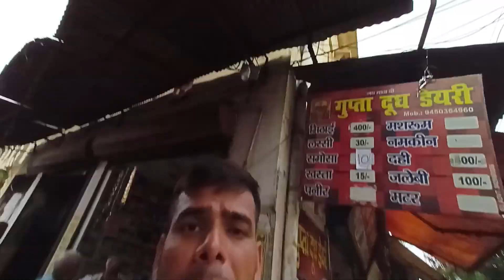Lucknow ka Sabse Sasta Dharamshala || लखनऊ का सस्ता धर्मशाला || होटल Vlog | Cheapest hotel in india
Lucknow hotel price
लखनऊ चारबाग रेलवे स्टेशन के पास सस्ता धर्मशाला
लखनऊ धर्मशाला
लखनऊ होटल
लखनऊ यात्री निवास
Lucknow hotel vlog
Lucknow hotel review
Cheapest dharamshala in Lucknow
Cheapest hotel in india
Lucknow ka sasta dharamshala
Lucknow dharamshala
Lucknow
Lucknow Uttar Pradesh
Best hotel in Lucknow
Best dharamshala near Lucknow Charbagh Railway station
Dharamshala in Lucknow
धर्मशाला लखनऊ में कहा बढ़िया मिलेगा
लखनऊ के होटल की जानकारी
Lucknow hotel cost
Lucknow dharamshala cost
Lucknow dharamshala price